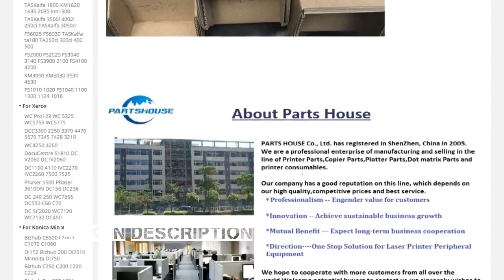Long life Fuser Film Sleeve for Ricoh MPC5100 MPC6502 MPC7502 MPC8002 Fuser Belt C6502 C7502 Copier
Cheap Fuser Film Sleeves, Buy Quality Computer &amp; Office Directly from China Suppliers:Long life Fuser Film Sleeve for Ricoh MPC5100 MPC6502 MPC7502 MPC8002 Fuser Belt C6502 C7502 Copier Fuser Fixing Film Printer